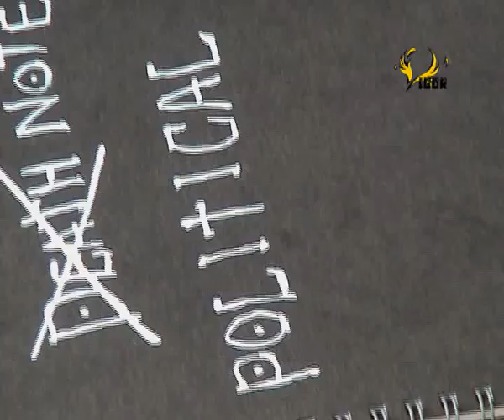su vigor promotion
vigor...